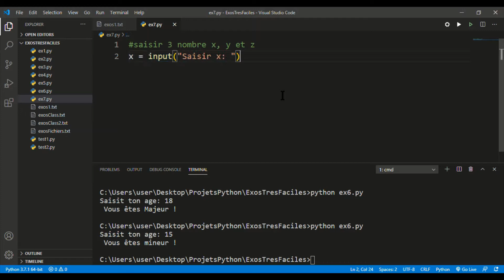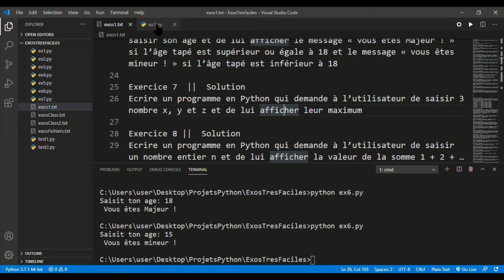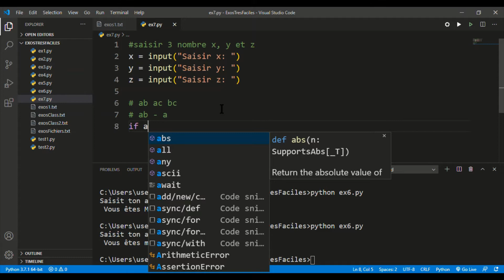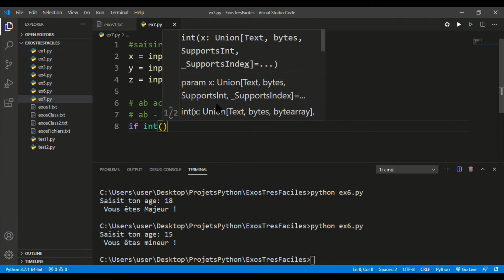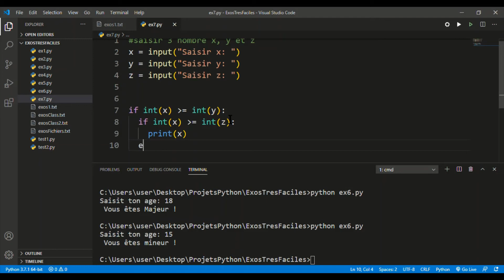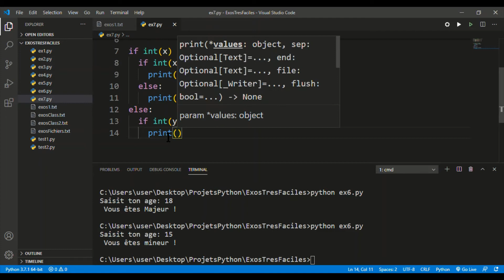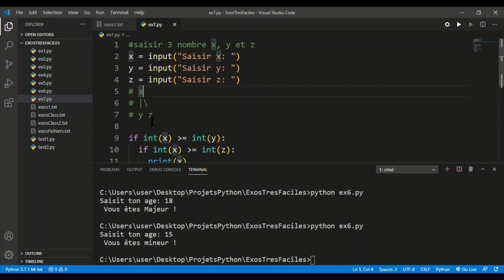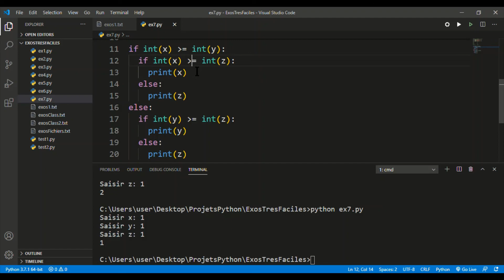Deviens RICHE avec Python - ex7py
Nouvelles Video Toutes les Semaines!!!

Merci a Younes Derfoufi d'avoir partage les exercices